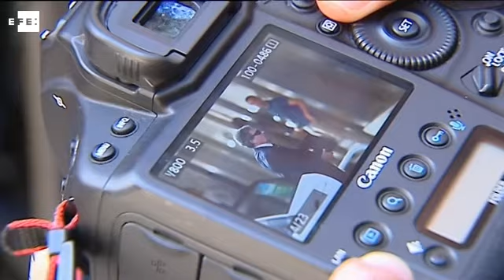Juez imputa a Jordi Pujol Ferrusola por gestionar fondos y hacer el "reparto"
Barcelona, 18 feb (EFE).- La juez que investiga la fortuna oculta por la familia Pujol cree "imprescindible" tomar declaración a Jordi Pujol Ferrusola, al entender que fue quien gestionó los fondos entre 1990 y 1992 y el encargado de "realizar su reparto" entre la esposa y los siete hijos del expresidente catalán.
En su auto, al que ha tenido acceso Efe, la titular del juzgado de instrucción número 31 de Barcelona justifica la imputación de Pujol Ferrusola en la necesidad de garantizarle su derecho de defensa y recuerda que con su actuación "podría haber coadyuvado en los delitos que son objeto de investigación, si es que no está siendo ya objeto de otro procedimiento seguido contra él en un juzgado central de instrucción".
En ese sentido, la juez recuerda que, al parecer, fue Jordi Pujol Ferrusola el que "gestionó entre los años 1990 y 1992 esos fondos y fue el encargado de realizar su reparto entre la señora Ferrusola y sus siete hijos, ingresando en varias veces las oportunas cantidades en las respectivas cuentas abiertas por los beneficiarios".
"Fue también él quien pudo tratar directamente con los anteriores gestores y ante el cual estos tuvieron necesariamente que haberle rendido cuentas facilitándole la información sobre la cantidad inicialmente legada por el señor Florenci -el padre del expresidente catalán- y la rentabilidad obtenida en los últimos años", añade la juez en su auto. Palabras clave: efe,jordi pujol,imputacion,hijo